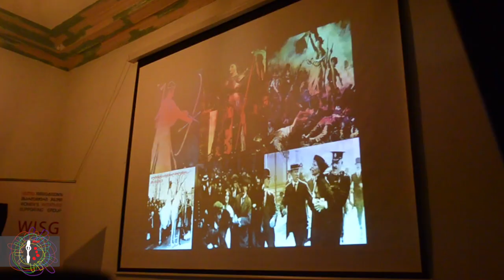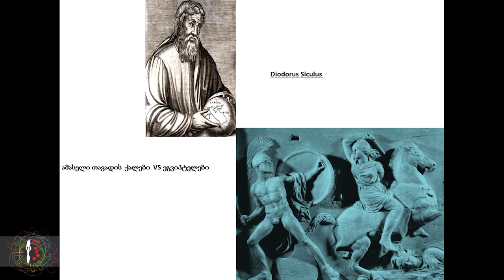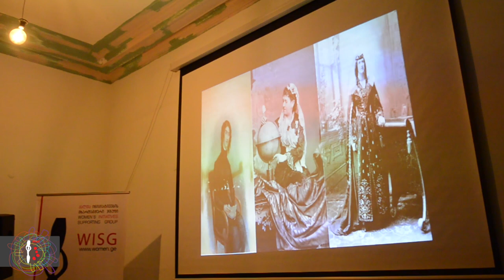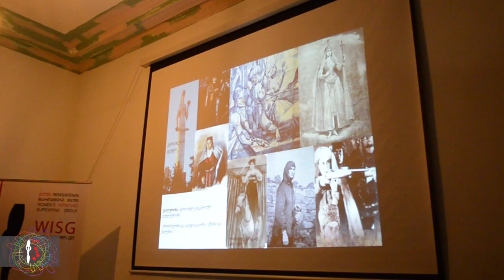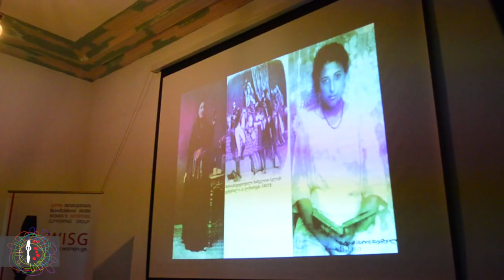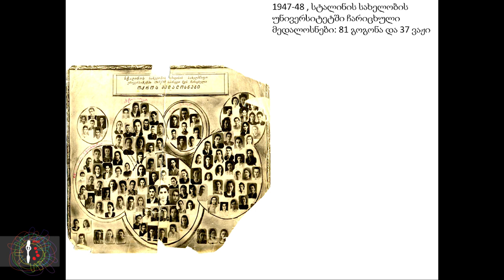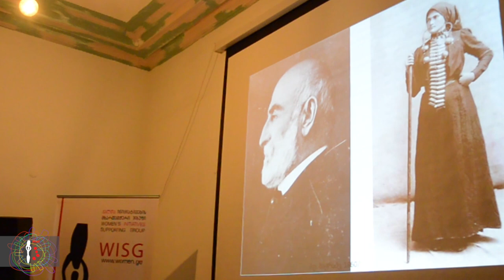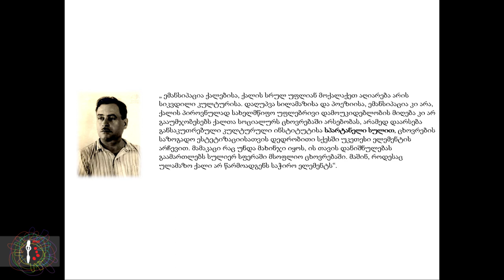ამაძონები, დედები და ქალები - ლელა გაფრინდაშვილის ლექცია